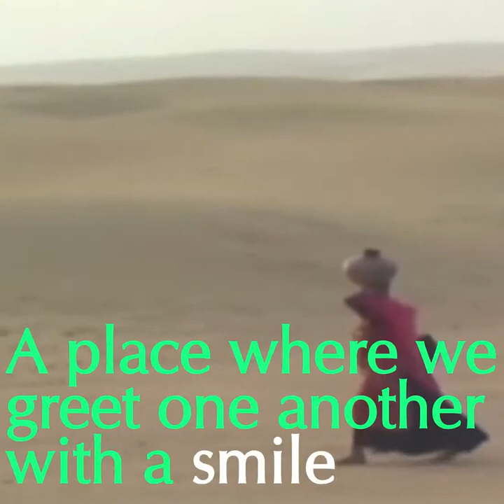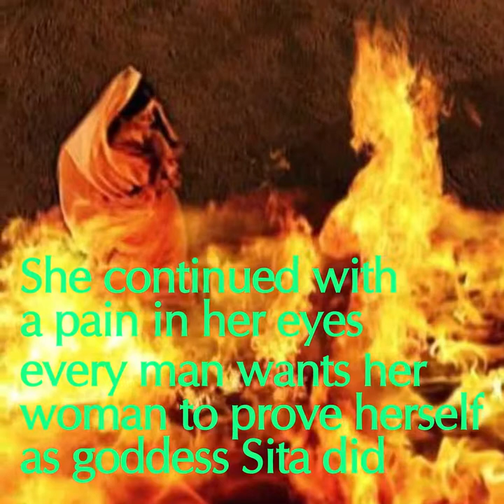How To Control Your Woman - Ancient Time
“A woman builds the foundation of civilization in the world”
At the time of the writing of this journal entry, I’m 32 and living in Jaipur capital of Rajasthan.
I’m from a small town – a place where we know everyone by face and name – a place where we greet one another with a smile. But I was raised in the big city Delhi capital of India.
Since childhood, I have been curious and enthusiastic about village to explore and learn things that I have never seen or experienced before.
My greatest source of inspiration is my grandmother I used to visit her during my vacations.  She is in her late 70’s. She wears a bulky anklet (Like Broad Silver Kada). I always asked her so many questions about anklets because sometime I feel that she faces slight issues while walking at pace. One day she explained with a long breathe that during her young age and in her town people wanted to control woman activities in and around home so they had to bear this pain till the end of their lives. She continued with a pain in her eyes every man wants her woman to prove herself as goddess Sita did.
Although, during the last decade, women have entered fields previously barred to them, men still monopolize the key positions in every sector.
India is a very old country which is highly rich in culture. There are many traditions, especially for women. One of the traditions is to wear many different types of ornaments, made from gold and silver, the commonest one being anklets and toe rings in feet. Most of people think that these accessories are just for beauty, but each of them have a very important significance on women health and overall well being, and yes all of them are connected to thousands of years of old tradition in India.
The weight of my grandmother anklets was 5 kg in total. She was not able to walk for a long distance continuously. This practice was once prevalent in Southeast Asia, where the effect was to give a "feminine" short tripping step. Today, a few Western women follow this practice, but rarely in public. Very rare but still there are people who follow this tradition.

Want to fly with my own wings – I am a woman, daughter, sister, wife, and mother. Proud to be a woman.